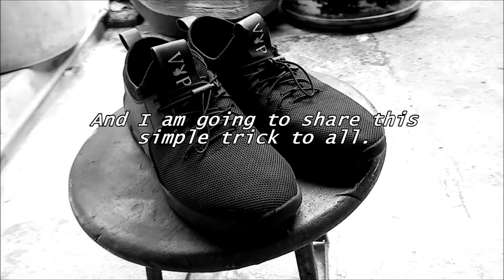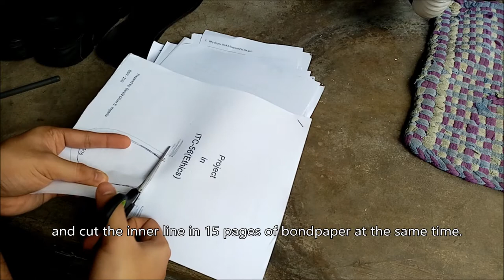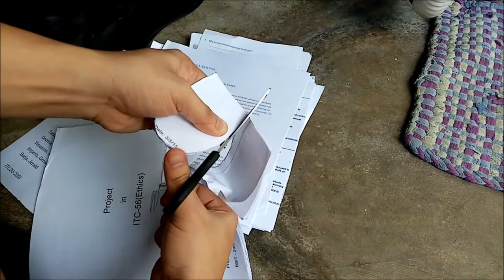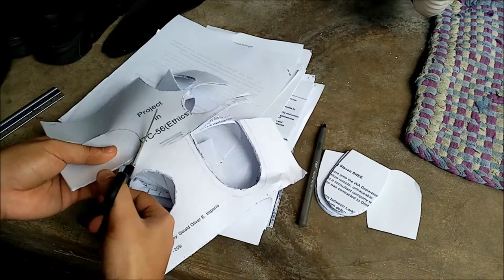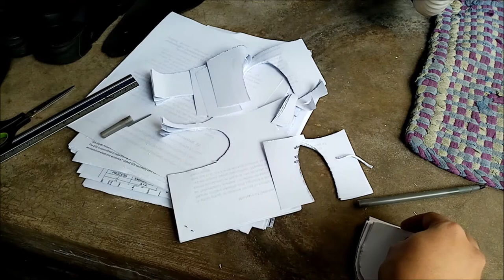How to be taller ? very simple trick!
Want to increase height ?

I have here this simple trick and I am willing to share this simple trick of mine.
everything needs on the project can be easily found on every home!